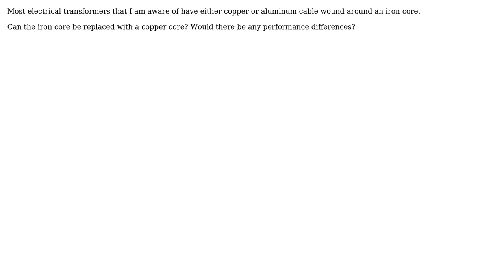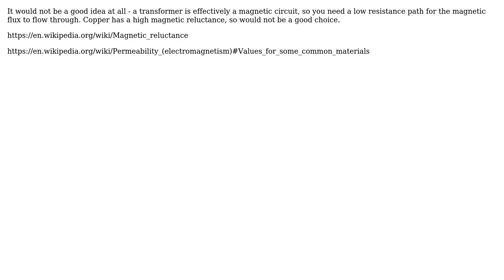Engineering: Can the core of electrical transformers be made solely from copper?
With thanks & praise to God, and with thanks to the many people who have made this project possible! | Content (except music & images) licensed under CC BY-SA | Music | Images & others | With thanks to user Transistor user Jonathan R Swift user Fred and the Stack Exchange Network Trademarks are property of their respective owners. You are responsible for your own actions.